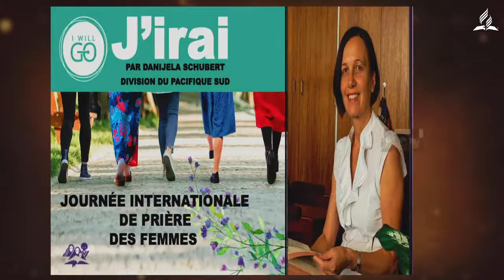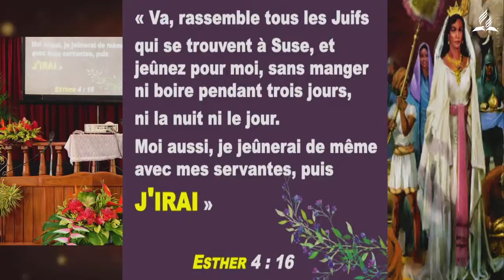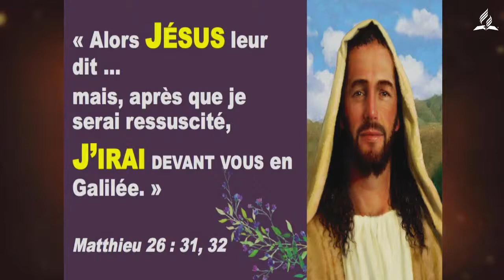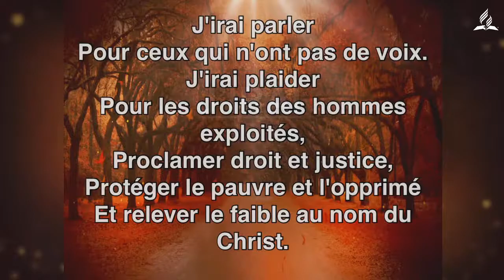RUSH "J'irai" - Journée Internationale de Prière du Ministère des Femmes - 06/03/21